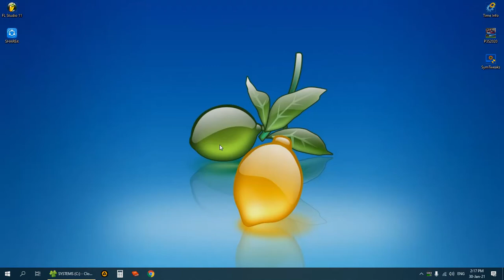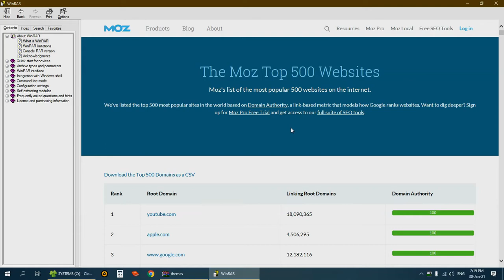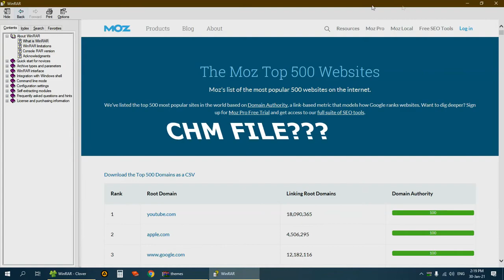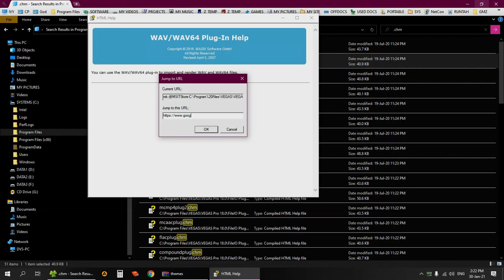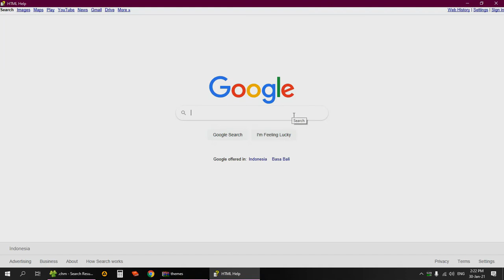Browse the Web Without Browser, Can You?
Is it possible to browse the internet without browser? Yes, it is possible. You need only CHM file, usually used as help content viewer of a software.

CHM is compiled HTML, so it can be used to view html language (the internet). It may not work as real browser, but it is quite fun to play with.

See Quick Launch Secret with Keyboard Key combination